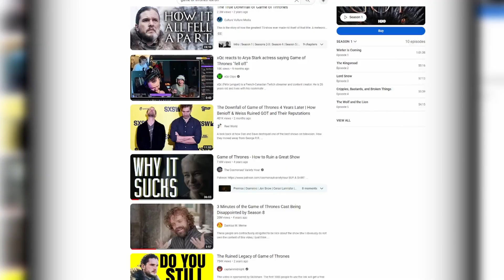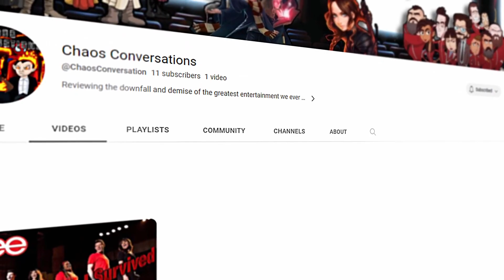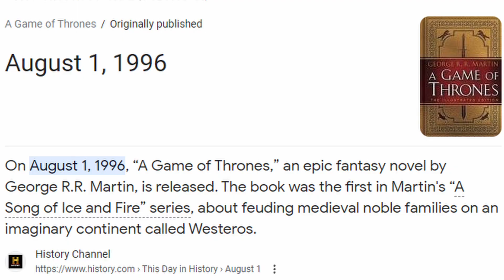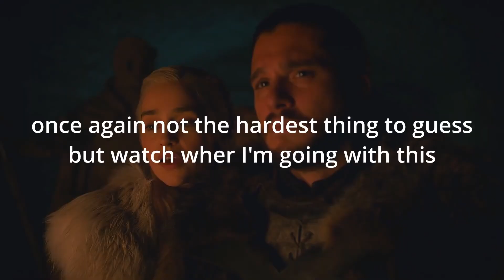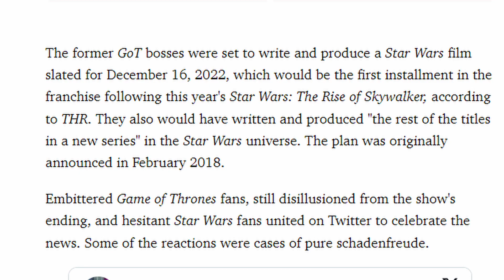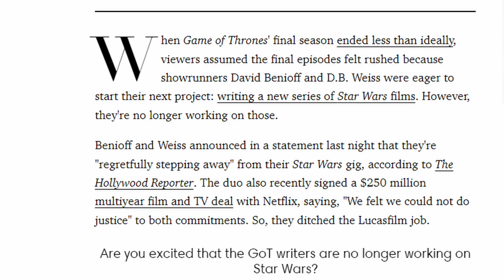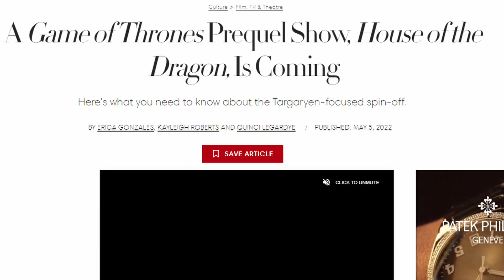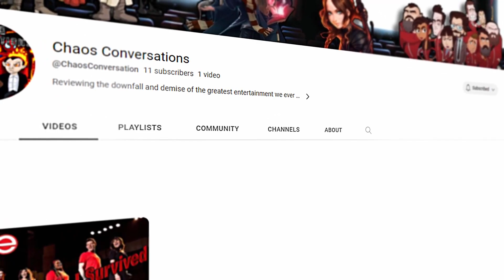The Rise and Fall of Game of Thrones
Deep Dive into the biggest show of all time and its downfall!!

VIDEO CHAPTERS
0:00 - Intro
4:11- House Stark
17:21 - House Lannister
24:46 - House Targaryen
27:26 - Other Iconic Characters
28:09 - The Downfall Part 1: Out of Books
38:49 - Part 2: Dumb & Dumber
46:19 - Part 3: Plot Armor
52:23 - The Resurgence: House of the Dragon
56:26 - Conclusion